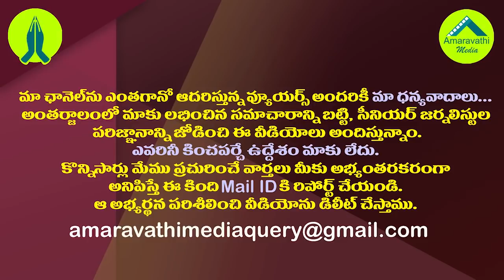మిథున్ రెడ్డి, చెవిరెడ్డిలకు భారీ ఊరట| AP Govt Lifts Cases Against Mithun Reddy And Chevireddy